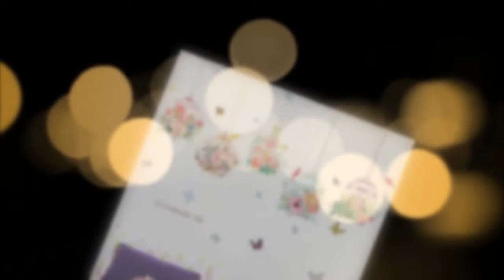Flower Shape Wall Sticker | Modern Stickers for Living Room & Bedroom Home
Flower Shape Wall Sticker | Modern Stickers for Living Room & Bedroom Home. Please shop our impressive selection of large wall art pieces and canvas prints to make a BIG statement in any room. ... Different types of Canvas Art design are available here.
# canvas posters
# canva infographic
# canva resume,
# wall canvas,
# print for canvas ,